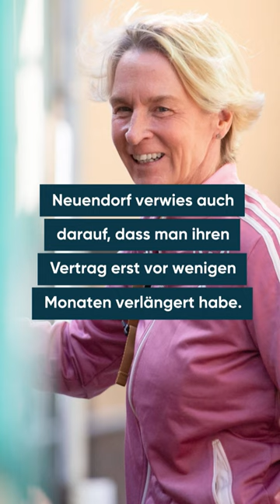Nach WM-Debakel: Entscheidung um Bundestrainerin Voss-Tecklenburg gefallen